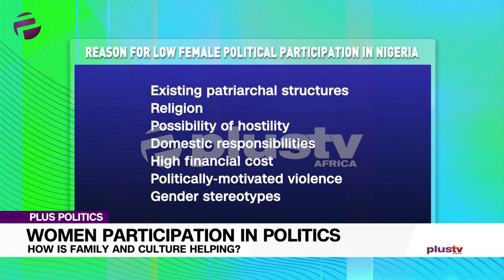Why More Women Do Not Participate In 'Nigerian' Politics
Busola Faiga-Opeolu, a broadcast journalist and Nafisa Atiku, Lawyer and Founder, NYOUTH SPEAKS joined us for this episode.